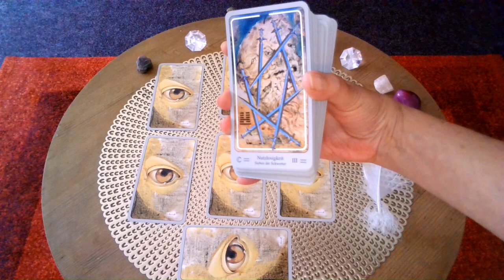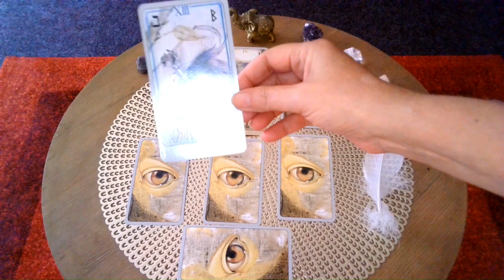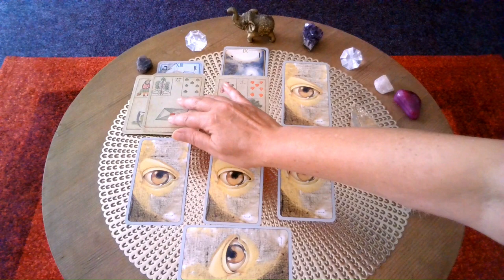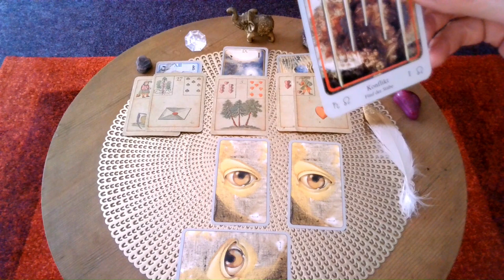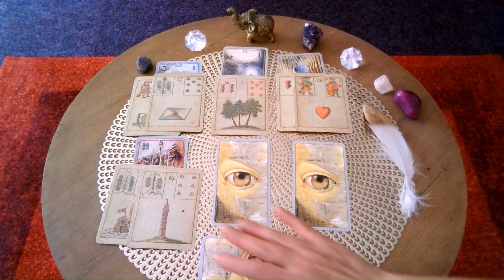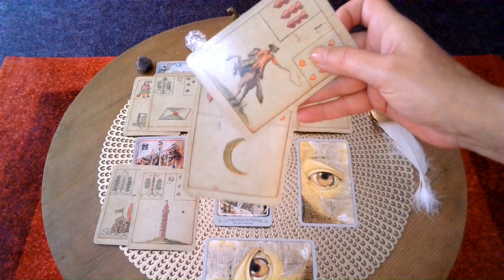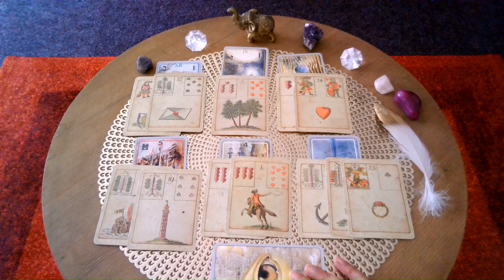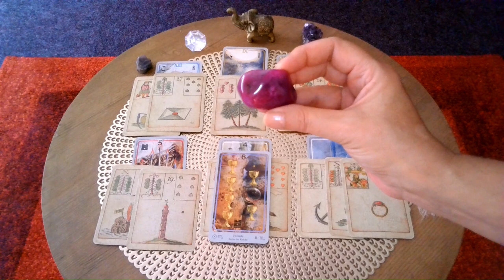✨✨✨Dein Wochen-Orakel KW 39 - der beste Weg vorwärtszukommen, ist etwas zurückzulassen✨✨✨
Hallo liebe Orakelfreunde 🙋‍♀️💖,

✨✨✨Hier dein Wochen-Orakel für die KW 39.✨✨✨

Die Decks heute:
Haindl Tarot von Rachel Pollack, Lotos Verlag
Das Ur-Lenormand, Königsfurt Urania Verlag

Meine  Legungen sind allgemein, sie können nicht auf jeden zutreffen, der hier auf der Durchreise ist. Nimm dir das mit, was für dich passt.
Geeignet sind sie für m/w.
Ich bin Anais und begleite euch durch die Legungen. Die Decks gebe ich bei den einzelnen Videos an.

Viel Spaß! ✨💋🐞🙋‍♀️